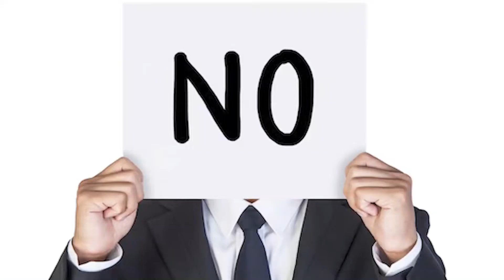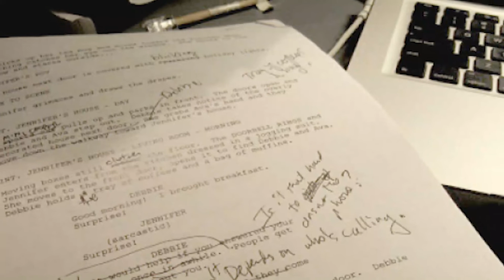Mogul | 31 Interesting Facts | Amir Khan | Mouni Roy | Bhushan Kumar | Hussain D | T-Series |l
Mogul | 31 Interesting Facts | Amir Khan | Mouni Roy | Bhushan Kumar | Hussain D | T-Series |

Mogul is an upcoming Indian biographical film. It is directed by Subhash Kapoor and produced by Bhushan Kumar and Aamir Khan under the banners of T-Series and Aamir Khan Productions. The film follows the life of the mogul Gulshan Kumar who was founder of the T-Series music label, and a Bollywood film producer.

Mogul Movie is a story of Gulshan Kumar, the founder of Indias biggest music label named TSeries. Aamir khan will be playing the role of Gulshan Kumar in this biopic and Gulshan Grover will be in the role of Don Dawood Ibrahim. Mogul was supposed to be released in 2018 but it got postponed. Now Mogul is scheduled to be released on 31st December 2021.

Producer - Bhushan Kumar, Aamir Khan
Actor - Aamir Khan, Gulshan Grover
Genre - Biopic, Drama

"Mogul" is an upcoming biopic featuring Aamir Khan.The film includes the story of late Gulshan Kumar who was the owner of T-Series music company. The film will be produced by his son Bhushan Kumar and Aamir Khan. The film is going to be released in 2023.

Script - Trupti
Editor - Eva